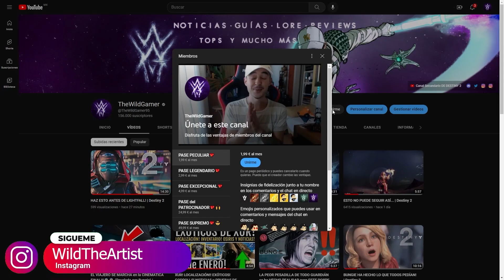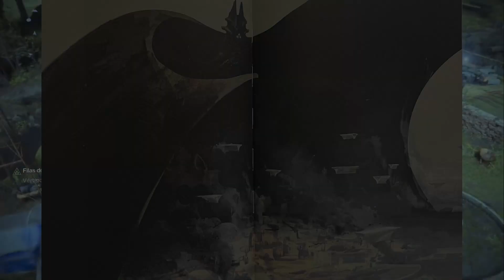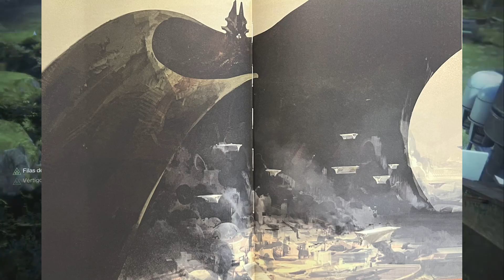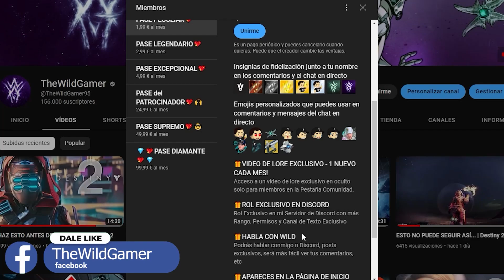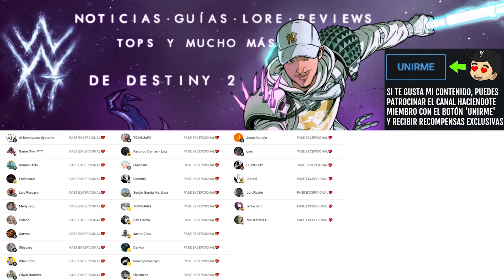EL FIN DE LA LUZ Y LA OSCURIDAD - ¿QUÉ VIENE DESPUÉS DE ESTA SAGA? | Destiny 2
Por cierto, los vídeos son exclusivos durante un mes y apoyar es opcional, pasado el mes TODOS PODREÍS VER EL VIDEO igualmente.

Claro que se agradece el apoyo y es uno de varios detalles que tengo con quien apoya el canal✨🎁

Este mes, hablamos de la próxima saga de Destiny 2, una vez termine la saga actual de la Luz y la Oscuridad. Hablamos de las posibilidades que aguardan más allá del conflicto actual y docenas de cosas que podrían ocurrir...👀

✨¡SÍGUEME!

⏰MARCAS DE TIEMPO:
0:00 Intro
0:08 ¿QUÉ VIENE DESPUÉS DE ESTA SAGA?
12:00 Outro

📰Fuentes de información mencionadas en el video:
(Ninguna)

💠💻MI PC:
• CPU: AMD Ryzen 7 5800X 3.8 GHz 8-Core Processor
• GPU/ Gráfica: Gigabyte GeForce RTX 3060 12 GB
• PLACA BASE: Asus ROG STRIX B550-F GAMING (WI-FI) ATX AM4
• CPU Cooler: Corsair H100i RGB PLATINUM 75 CFM
• Memoria RAM: Corsair Vengeance RGB Pro 32 GB DDR4-3200 CL16
• ALMACENAMIENTO: Samsung 970 Evo Plus 1 TB M.2-2280 NVME
• TORRE: Corsair iCUE 465X RGB ATX
• FUENTE: Corsair 850 W
• Monitor: MSI Optix G241 23.8" 1920x1080 144 Hz